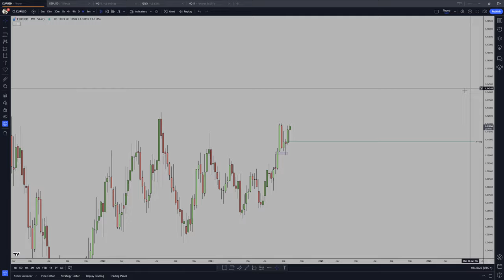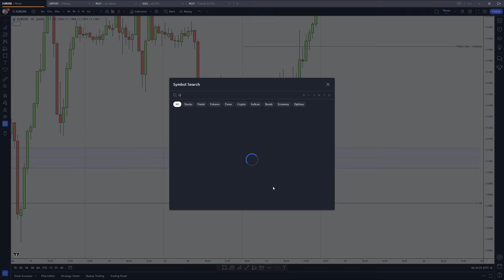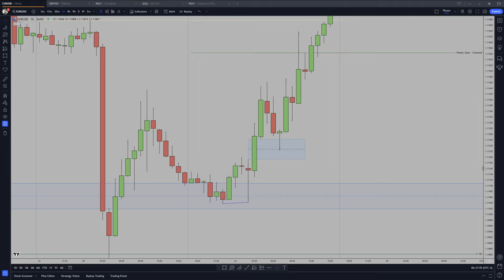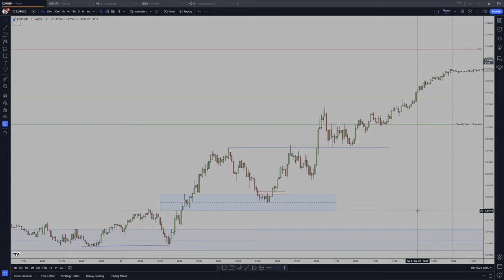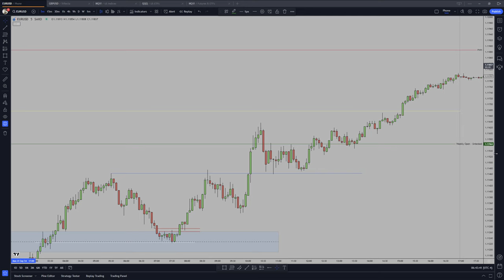EURUSD Long (+3.60R) - 24/09/2024, Tuesday